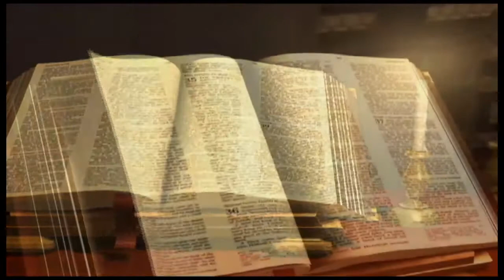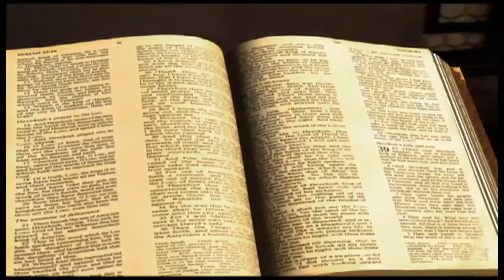Josué chapitre 13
1

Josué était vieux, avancé en âge. L'Eternel lui dit alors: Tu es devenu vieux, tu es avancé en âge, et le pays qui te reste à soumettre est très grand.
2

Voici le pays qui reste : tous les districts des Philistins et tout le territoire des Gueschuriens,
3

depuis le Schichor qui coule devant l'Egypte jusqu'à la frontière d'Ekron au nord, contrée qui doit être tenue pour cananéenne, et qui est occupée par les cinq princes des Philistins, celui de Gaza, celui d'Asdod, celui d'Askalon, celui de Gath et celui d'Ekron, et par les Avviens;
4

à partir du midi, tout le pays des Cananéens, et Meara qui est aux Sidoniens, jusqu'à Aphek, jusqu'à la frontière des Amoréens;
5

le pays des Guibliens, et tout le Liban vers le soleil levant, depuis Baal-Gad au pied de la montagne d'Hermon jusqu'à l'entrée de Hamath;
6

tous les habitants de la montagne, depuis le Liban jusqu'à Misrephoth-Maïm, tous les Sidoniens. Je les chasserai devant les enfants d'Israël. Donne seulement ce pays en héritage par le sort à Israël, comme je te l'ai prescrit;
7

et divise maintenant ce pays par portions entre les neuf tribus et la demi-tribu de Manassé.
8

Les Rubénites et les Gadites, avec l'autre moitié de la tribu de Manassé, ont reçu leur héritage, que Moïse leur a donné de l'autre côté du Jourdain, à l'orient, comme le leur a donné Moïse, serviteur de l'Eternel :
9

depuis Aroër sur les bords du torrent de l'Arnon, et depuis la ville qui est au milieu de la vallée, toute la plaine de Médeba, jusqu'à Dibon;
10

toutes les villes de Sihon, roi des Amoréens, qui régnait à Hesbon, jusqu'à la frontière des enfants d'Ammon;
11

Galaad, le territoire des Gueschuriens et des Maacathiens, toute la montagne d'Hermon, et tout Basan, jusqu'à Salca;
12

tout le royaume d'Og en Basan, qui régnait à Aschtaroth et à Edréï, et qui était le seul reste des Rephaïm. Moïse battit ces rois, et les chassa.
13

Mais les enfants d'Israël ne chassèrent point les Gueschuriens et les Maacathiens, qui ont habité au milieu d'Israël jusqu'à ce jour.
14

La tribu de Lévi fut la seule à laquelle Moïse ne donna point d'héritage; les sacrifices consumés par le feu devant l'Eternel, le Dieu d'Israël, tel fut son héritage, comme il le lui avait dit.
15

Moïse avait donné à la tribu des fils de Ruben une part selon leurs familles.
16

Ils eurent pour territoire, à Partir d'Aroër sur les bords du torrent d'Arnon, et de la ville qui est au milieu de la vallée, toute la plaine Près de Médeba,
17

Hesbon et toutes ses villes dans la plaine, Dibon, Bamoth-Baal, Beth-Baal-Meon,
18

Jahats, Kedémoth, Méphaath,
19

Kirjathaïm, Sibma, Tséreth-Haschachar sur la montagne de la vallée,
20

Beth-Peor, les coteaux du Pisga, Beth-Jeschimoth,
21

toutes les villes de la plaine, et tout le royaume de Sihon, roi des Amoréens, qui régnait à Hesbon : Moïse l'avait battu, lui et les princes de Madian, Evi, Rékem, Tsur, Hur et Réba, princes qui relevaient de Sihon et qui habitaient dans le pays.
22

Parmi ceux que tuèrent les enfants d'Israël, ils avaient aussi fait périr avec l'épée le devin Balaam, fils de Beor.
23

Le Jourdain servait de limite au territoire des fils de Ruben. Voilà l'héritage des fils de Ruben selon leurs familles; les villes et leurs villages.
24

Moïse avait donné à la tribu de Gad, aux fils de Gad, une part selon leurs familles.
25

Ils eurent pour territoire Jaezer, toutes les villes de Galaad, la moitié du pays des enfants d'Ammon jusqu'à Aroër vis-à-vis de Rabba,
26

depuis Hesbon jusqu'à Ramath-Mitspé et Bethonim, depuis Mahanaïm jusqu'à la frontière de Debir,
27

et, dans la vallée, Beth-Haram, Beth-Nimra, Succoth et Tsaphon, reste du royaume de Sihon, roi de Hesbon, ayant le Jourdain pour limite jusqu'à l'extrémité de la mer de Kinnéreth de l'autre côté du Jourdain, à l'orient.
28

Voilà l'héritage des fils de Gad selon leurs familles; les villes et leurs villages.
29

Moïse avait donné à la demi-tribu de Manassé, aux fils de Manassé, une part selon leurs familles.
30

Ils eurent pour territoire, à Partir de Mahanaïm, tout Basan, tout le royaume d'Og, roi de Basan, et tous les bourgs de Jaïr en Basan, Soixante villes.
31

La moitié de Galaad, Aschtaroth et Edréï, villes du royaume d'Og en Basan, échurent aux fils de Makir, fils de Manassé, à la moitié des fils de Makir, selon leurs familles.
32

Telles sont les parts que fit Moïse, lorsqu'il était dans les plaines de Moab, de l'autre côté du Jourdain, vis-à-vis de Jéricho, à l'orient.
33

Moïse ne donna point d'héritage à la tribu de Lévi; l'Eternel, le Dieu d'Israël, tel fut son héritage, comme il le lui avait dit.